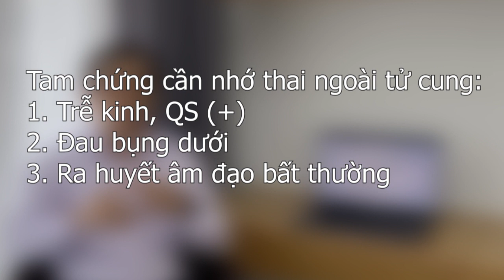#224. Thai ngoài tử cung, nguy hiểm sức khoẻ và muộn con ra sao! | Hỏi Bác Sỹ Sinh Sản